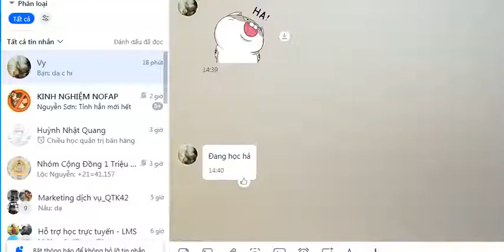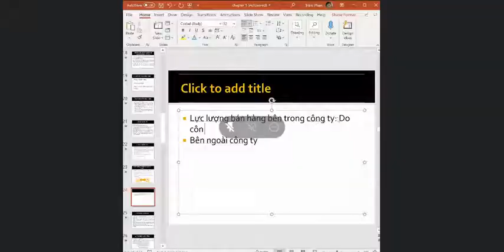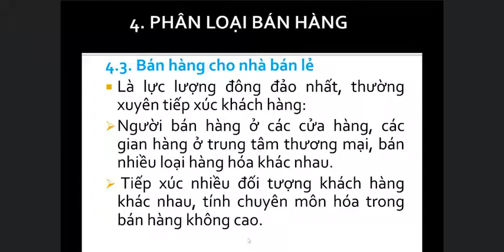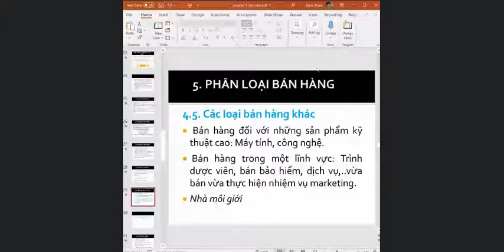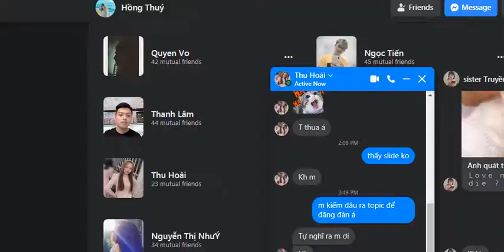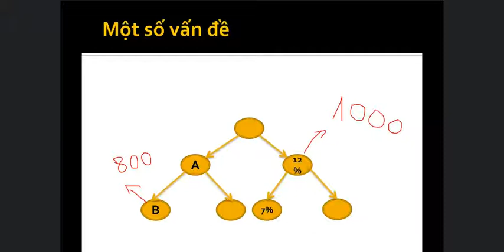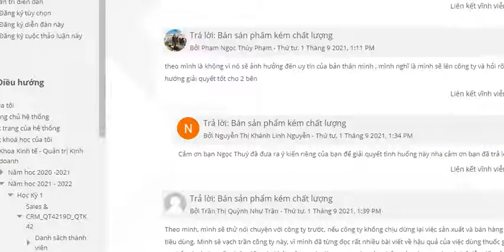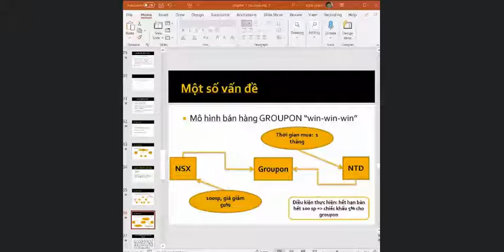Tập 04 Sale and CRM